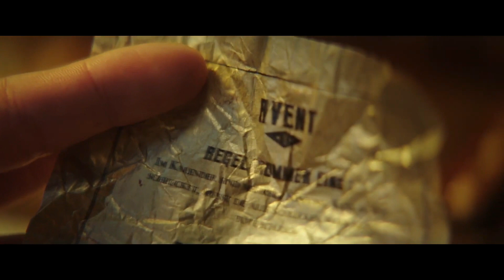The Advent Calendar “The Rules” HD Clip (2021) A Shudder Original